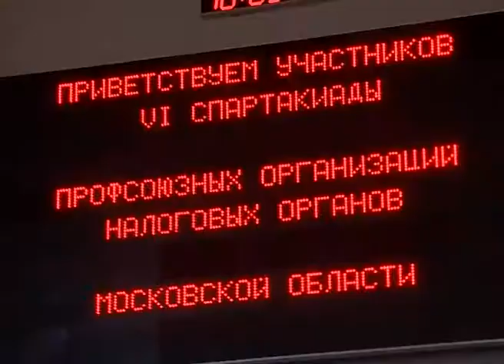Ежегодная спартакиада федеральной налоговой службы по Московской области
Без налога на спорт. Ежегодная спартакиада федеральной налоговой службы по Московской области прошла в Щелковском районе. В эти выходные спорткомплекс «Подмосковье» принимал 7  сборных команд. Налоговики соревновались в 5-ти видах спорта: волейболе, мини-футболе, дартсе, настольном теннисе и шахматах